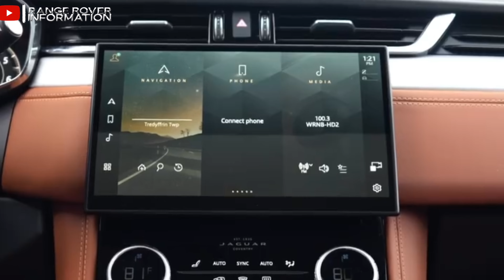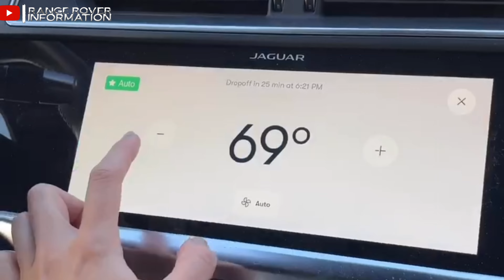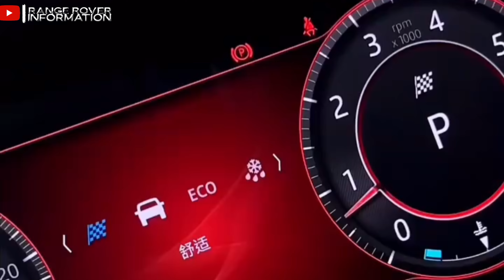ALL NEW JAGUAR F- PACE SVR || MOST POWERFUL ENGINE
JAGUAR CAR
JAGUAR &LAND ROVER CAR
JAGUAR F PACE SVR
SVR
JAGUAR CAR PRICE
LAND ROVER CAR PRICE
ASMR
JAGUAR CAR FEATURES
JAGUAR CAR 360 STUNT
JAGUAR 2024 MODEL
JAGUAR NEW MODEL PRICE
JAGUAR ENGINE